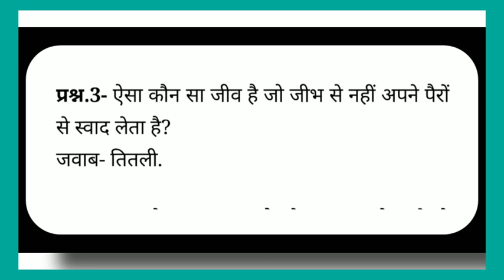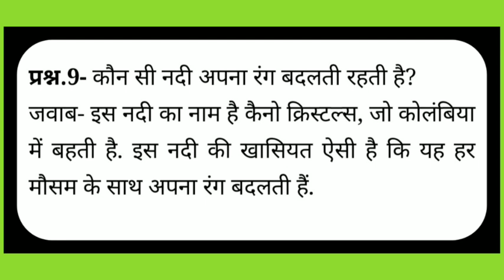GK के 10 Questions जो आपने कभी नही सुने होगा || 10 Important Questions of Gk